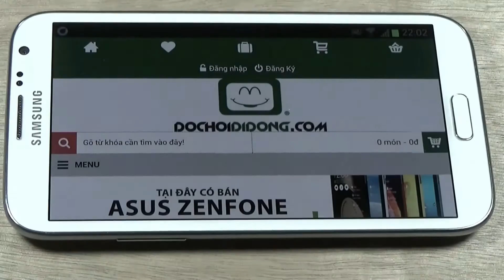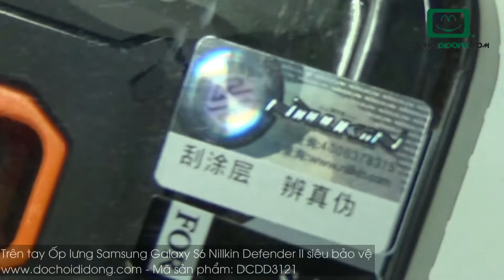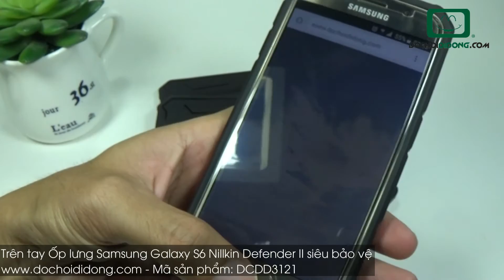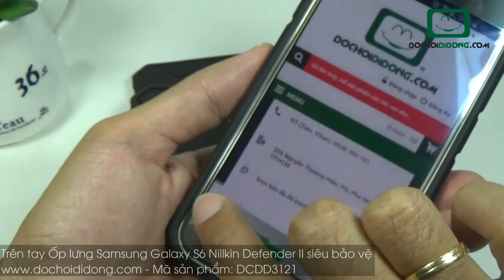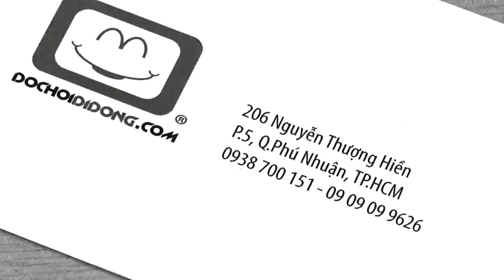Trên tay Ốp lưng Samsung Galaxy S6 Nillkin Defender II siêu bảo vệ - Đồ Chơi Di Động .com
Trên tay Ốp lưng Samsung Galaxy S6 Nillkin Defender II siêu bảo vệ
Ốp lưng Samsung Galaxy S6 Nillkin Defender II siêu bảo vệ giúp bán biến S6 thành chiếc S6 Active ^^ đương nhiên là chỉ không thể chống nước được thôi.
🏠 Địa chỉ: 206 Nguyễn Thượng Hiền, P.5, Phú Nhuận, TP.HCM